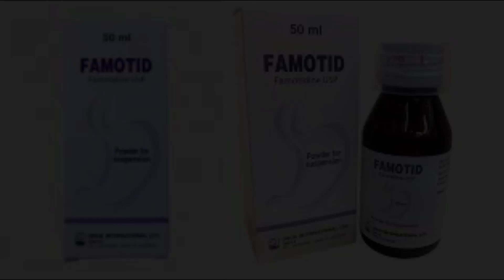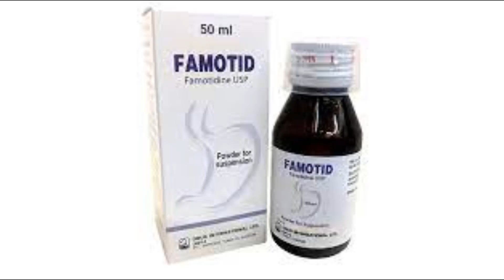Famotid syrup(Famotidine)শিশুদের পেট ফাঁপা,গ্যাস গ্যাস ভাব,বমি বমি ভাব বা মুখে দুর্গন্ধের সিরাপ